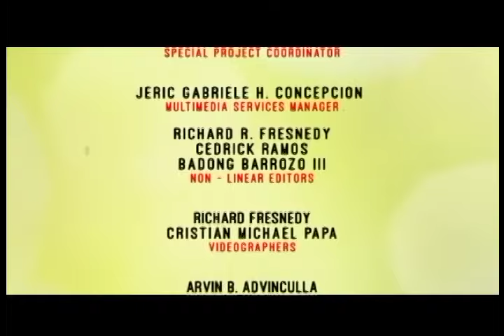AGRITV Babuyan Pigkitaan Yan Grow Out Introduction November 6, 2016